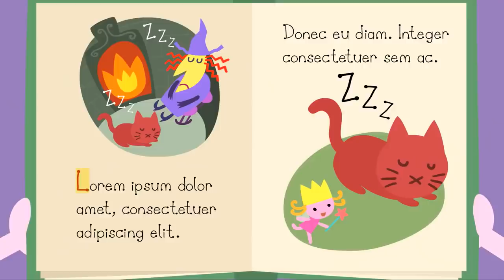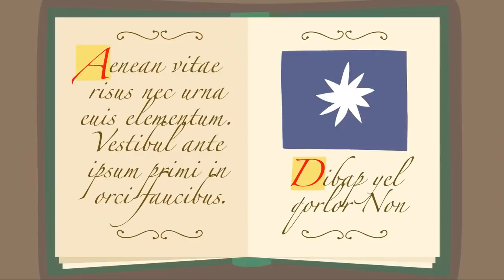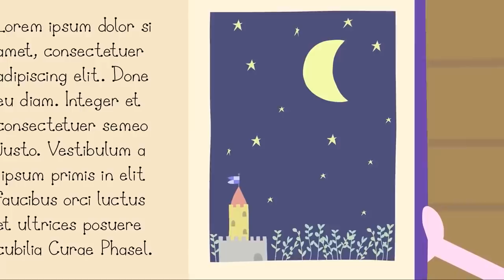Ben and Holly Full Episodes | 1 Hour Episode Compilation #13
Watch this episode compilation including Ben's Birthday Card, Books, Betty Caterpillar, Queen Holly, Tooth Fairy and The Elf Mill.

☆ Ben and Holly Full Episodes  is a tiny land where flowers and grass rise above the tallest towers. Holly is a young fairy princess who is still learning how to fly and her magic doesn't always go to plan. Her best friend, Ben Elf, doesn't have wings and he doesn't do magic. But elves are very good at making things - especially toys.